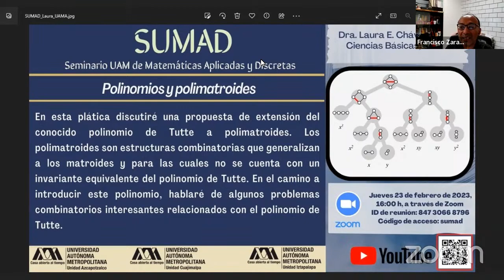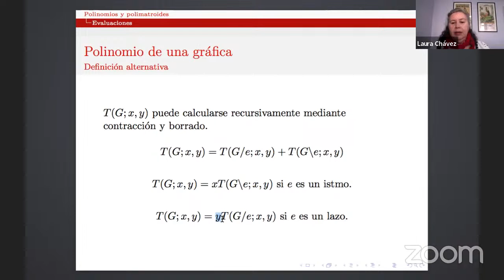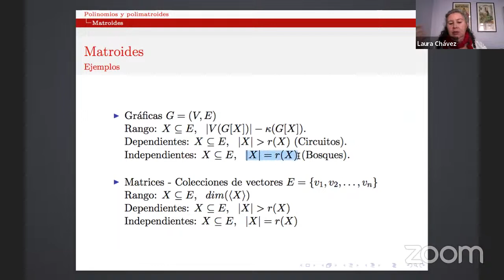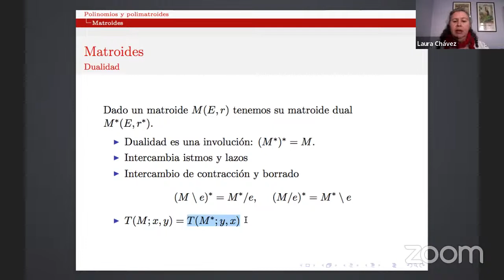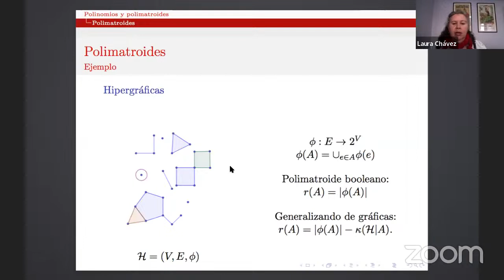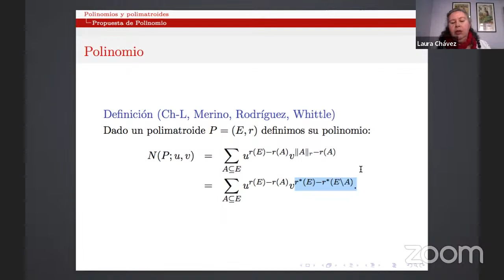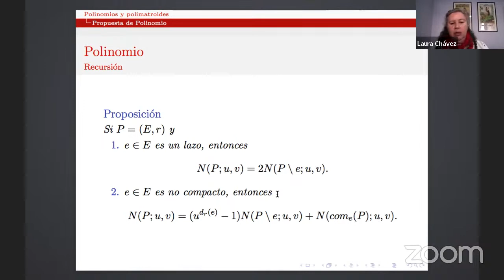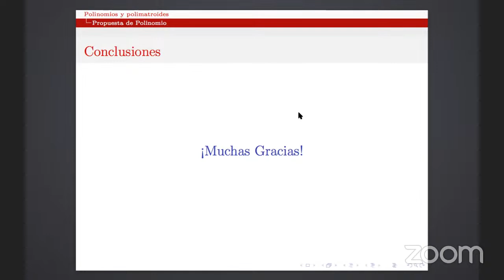SUMAD - Polinomios y Polimatroides - Laura Chávez